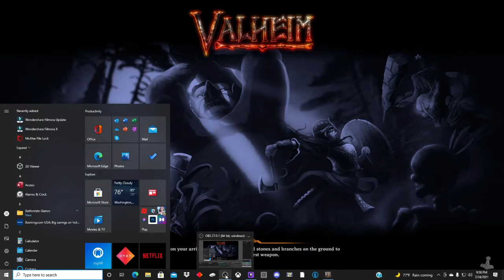Valheim?! Pt 1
I am starting a series on Valheim where I am going to attempt to finish the game in style! Or at the very least with as little pain and misery as possible... I welcome anyone and everyone to join me on what may be a long, but fun journey as I discover many more enemies and ways to die than I would have ever expected or wanted!